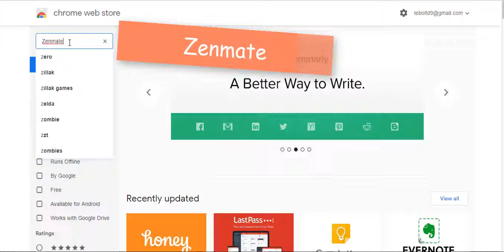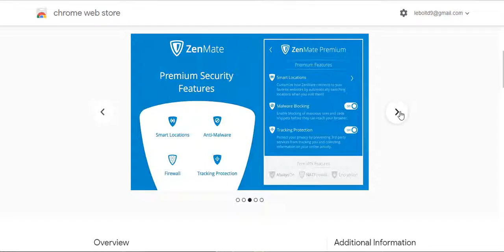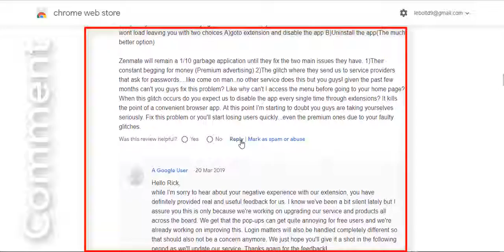How to unblock your website chrome browser 2 minute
If you have a web block, you can access it by unblocking your web